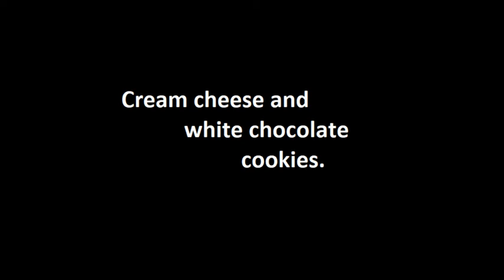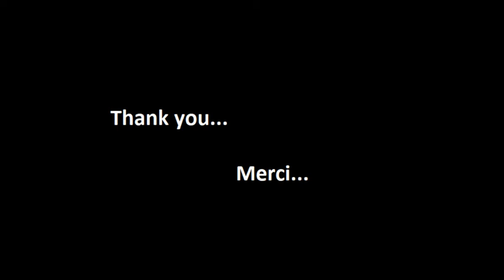Cream cheese and white chocolate cookies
Bonjour,
here are the ingredients of the cookies recipe:
150g of butter
150g of sugar
1 egg
One pinch of salt
125g of cream cheese
1 teaspoon (5ml) of vanilla extract
(Facultative) 1 teaspoon of baking powder
225g to 250g of flour
90 to 100g of white chocolate